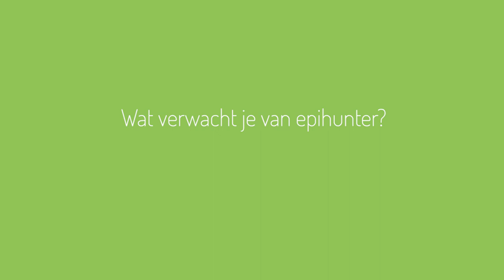Absence epilepsie - Wat verwacht je van Epihunter?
Tijdens de Epihunter Familiedag 2019 hebben we enkele gezinnen met absence epilepsie geïnterviewd, we vraagden hun ook: Wat verwacht je van Epihunter?

Video: Bert Warson / Fabelfilm.